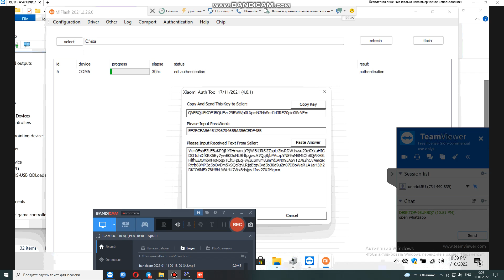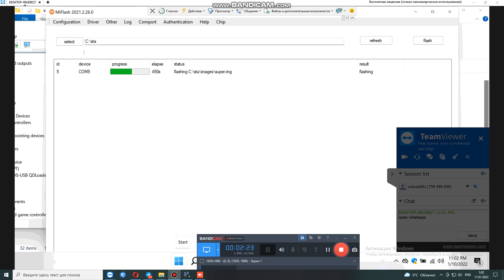Xiaomi Mi 11 Ultra black screen after update | brick after the update to MIUI 13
DOWNLOAD AND INSTALL XIAOMI MI 11 Ultra  FLASH FILE FIRMWARE (STOCK ROM, FLASH FILE)
What is the advantage of Stock Firmware?
It helps you to Fix the Bootloop problem and unbrick your device.
It makes your device software run on the latest available software, Even allow you to Downgrade Xiaomi Mi 11 Ultra .
Regain your Warranty if we revert to Stock again.
Fix Software issue, Stutter, and lags on General Mobile.
This time I will share a tutorial on how to Unbrick Xiaomi Mi 11 Firmware uses MI Flash Tool. With Pc in an easy and tested way to flash Stock ROM. Download Xiaomi Mi 11 Ultra stock ROM from here. Flash it on your device and enjoy the native Android experience again.
HOW TO UNBRICK XIAOMI MI 11 Ultra  FIRMWARE WITH MI FLASH TOOL
This method could be really helpful when reinstalling the “Xiaomi Mi 11 Ultra  firmware” on your device. We often follow the same steps at times of new MIUI updates.

So every time you want to force update your phone to the latest available software, you can follow the steps in this brief tutorial.

THE ADVANTAGES OF STOCK ROM:
Flash Stock ROM to unbrick your Xiaomi Mi 11 Ultra
Flash Stock ROM to solve the boot loop issue
Update and Downgrade
Unroot or Fix Bugs on the phone
To solve the lag or stutter
By flashing Stock ROM, you can fix software issues.
INSTRUCTION TO INSTALL XIAOMI MI 11 Ultra  FIRMWARE:
Download the Xiaomi Mi Flash Tool Latest Version and USB Drivers on your PC. Follow the below Guide to install the firmware using the Mi Flash Tool.

GUIDE TO INSTALL XIAOMI MI 11 Ultra STOCK ROM USING MI FLASH TOOL:
1. Turn Off your phone.

2. Now, you need to boot into the Download Mode (fastboot mode). To boot into the download mode: Press and hold the Power + Volume Down button for 6-8 seconds.

3. Once you have booted into the Download Mode, you will be able to see this screen on your device.
4. Now, Connect your Device to the Computer using the USB cable.

5. Now, Open Xiaomi Mi Flash Tool from Start Menu.

6. Once Xiaomi Mi Flash Tool is launched you will be able to see this screen.
7. Now, Click on the Select Button and locate the MOBS2005121OS00MP1 Firmware Folder.

8. Now, Click on Flash Button to begin the Flashing Process.

9. Once the flashing process is completed, you will be able to see the Success Message in Xiaomi Flash Tool.

That’s it! You have successfully installed Stock ROM on your Xiaomi smartphone using Mi Flash Tool. If you have any doubts while using the Mi Flash Tool, do let us know in the below comments.

Xiaomi Android 12-based MIUI 13 update bricked the Mi 11 Ultra
    MIUI 13 updates are bricking Mi 11, Mi 11 Ultra, Mi 11 Lite 5G units
Xiaomi's latest Android 12-based MIUI 13 updates seem to be breaking phones. According to Xiaomiui, phones like the Mi 11, Mi 11 Ultra, and Mi 11 Lite 5G have all been hard-bricked recently after installing the new MIUI 13 builds.
Over the past few years, Xiaomi has earned a reputation for problematic OS upgrade rollouts. The company has slowly been rolling out MIUI 13 along with Android 12 to a number of its devices and it appears the MIUI 13 update may have some disastrous consequences to certain phones.

As reported by Xiaomiui, the Android 12-based MIUI 13 update appears to be bricking several devices. So far, this looks to hold true for the Mi 11, Mi 11 Ultra, Mi 11 Lite 5G, and likely other Mi 11 devices that have received MIUI 13. The updates referred to here are non-China ROM builds as well.

The technical cause is unknown and Xiaomi is yet to acknowledge the issue but this appears to happen after installing the OTA with the Updater app. This leads to a full brick, requiring EDL flashing to fix. Supposedly, though, flashing the update package with Fastboot seems to work fine without any issues.

It's unclear if these problematic updates are Mi Pilot builds, however, as that would rid Xiaomi of most of the blame. Joining the Mi Pilot beta-testing program requires users to accept the possibility of situations like this arising after all.
1. MIUI 13 (based on Android 12) bricks phones, thats true lol (Xiaomiui team bricked Mi11,Mi11U,Mi11Lite5G etc. thx to MIUI13 update and we paid EDL Auths for unbricking)